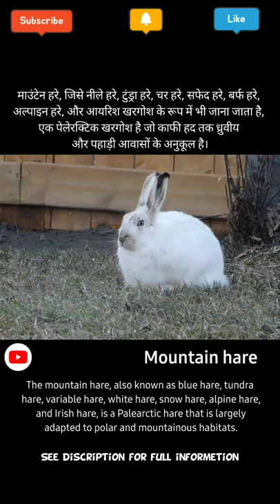Mountain hare Full Documentray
📽  MASTER OFFICIAL 5  🎬
                           Read and 🌍📖🔎🧐 learn
          🌍⛰  WORLD WILDLIFE INFORMETION  🗺🌋

Hi everyone this channel is only for examination and study and general knowledge purpose of students of other people.

MOUNTAIN HARE DOCUMENTRAY : -

Evolution

The mountain hare arose during the Late Pleistocene; there is evidence that its range expanded during glaciations into southern Europe, with populations of Iberian hare (Lepus granatensis), European hare (L. europaeus) and broom hare (L. castroviejoi) in northern Iberia harboring mitochondrial haplotypes from the mountain hare. 131 During the Late Pleistocene to Early Holocene, populations of mountain hare in Russia grew at least 10% larger than any living population today. This population has been classified as a distinct species Lepus tanaiticus, but is now generally considered a prehistoric morphotype of the living mountain hare.

Distribution

This species is distributed from Fennoscandia to eastern Siberia; in addition, isolated mountain populations occur in the Alps, Scotland, the Baltics, northeastern Poland, and Hokkaidō. In Ireland, the Irish hare (L. t. hibernicus) does not grow a white winter coat, is smaller in size, and lives on lowland pastures, coastal grasslands, and salt marshes, not just in the mountains. The mountain hare has also been introduced to Iceland, Shetland, Orkney, the Isle of Man, the Peak District, Svalbard,Kerguelen Islands, Crozet Islands, and the Faroe Islands.  In the Alps, the mountain hare lives at elevations from 700 to 3800 m, depending on geographic region and season.

Description

The mountain hare is a large species, though it is slightly smaller than the European hare. It grows to a length of 45-65 cm (18-26 in), with a tail of 4-8 cm (11/2-3 in), and a mass of 2-5.3 kg (4¹/2-11³/4 lb), females being slightly heavier than males. They can live for up to 12 years.  In summer, for all populations of mountain hares, the coat is various shades of brown. In preparation for winter most populations moult into a white (or largely white) pelage. The tail remains completely white all year round, distinguishing the mountain hare from the European hare (Lepus europaeus), which has a black upper side to the tail. The subspecies Lepus timidus hibernicus (the Irish mountain hare) stays brown all year and individuals rarely develop a white coat. The Irish hare may also have a "golden" variation, particularly those found on Rathlin Island.

In the Faroe Islands, mountain hares turn grey in the winter instead of white. The winter-grey colour may be caused by downregulation of the agouti hair cycle isoform in the autumn moult.

Behaviour

The diet of the mountain hare varies from region to region. It seems to be somewhat dependent on the particular habitat in which the population under study lives. For example, in northern Scandinavia, where snow may blanket the ground for many months, the hares may feed on twigs and bark. In areas where snowfall is rare, such as Ireland, grass may form the bulk of the diet. Given a choice, mountain hares in Scotland and Ireland seem to prefer grazing (feeding on grasses). For mountain hares on a coastal grassland environment in Ireland, grasses constituted over 90% of their diet. This was higher than the percentage of grass in the diet of the European rabbit (Oryctolagus cuniculus) that inhabited the same environment. The mountain hare is regionally the favourite prey of the golden eagle and may additionally be preyed on by Eurasian eagle-owls and red foxes. Stoats may prey on young hares.

In northern parts of Finland, Norway, and Sweden, the mountain hare and the European hare compete for habitat. The European hare, being larger, is usually able to drive away the mountain hare, but is less adapted for living in snowy regions; its feet are smaller and its winter fur is a mixture of white and brown. While this winter fur is actually a very good camouflage in the coastal regions of Finland where the snow covers the shrubs only a short time, the mountain hare is better adapted for the snowier conditions of the inland areas. The two may occasionally cross.

Human impact

In the European Alps, the mountain hare lives at elevations from 700 to 3800 m, depending on biographic region and season. The development of alpine winter tourism has increased rapidly since the last few decades of the 20th century, resulting in expansion of ski resorts, growing visitor numbers, and a huge increase in all forms of snow sport activities.